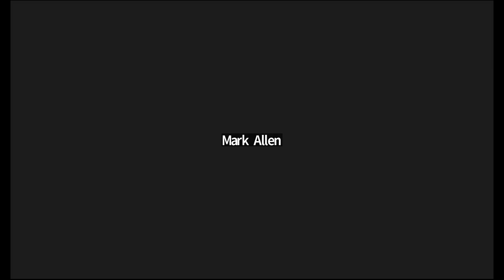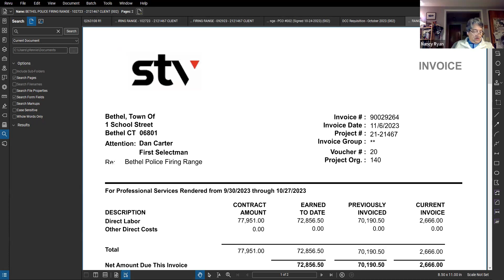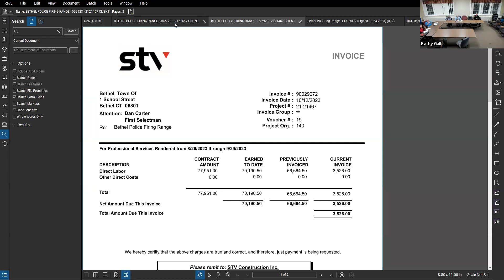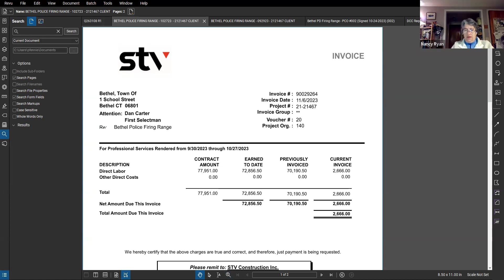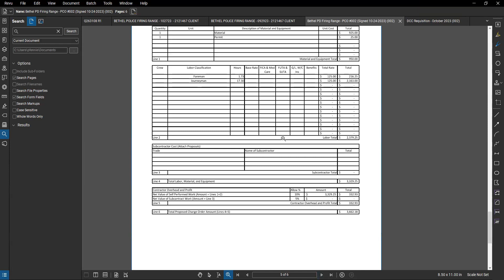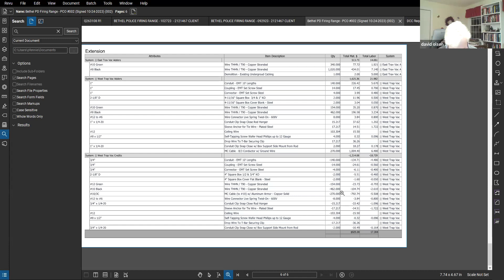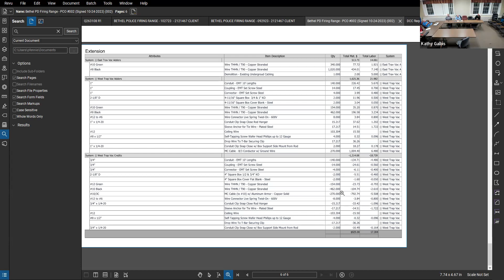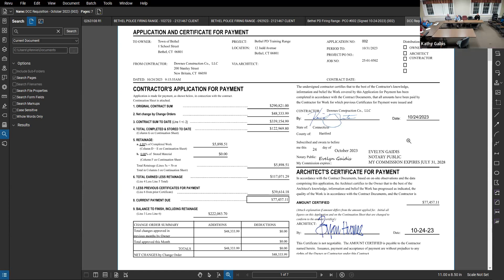Public Site & Building Commission Regular Meeting - 11/08/2023